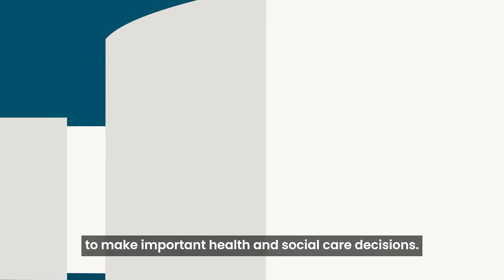How Healthwatch can help you find health advice and information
for the latest health advice and information articles.